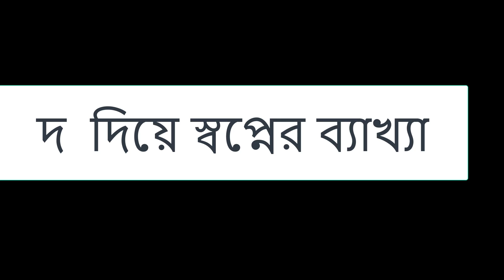দ দিয়ে স্বপ্নের ব্যাখ্যা sopner bekkha amol\আমলsopno সপ্ন ইসলামিক islamic video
saifullah  দ  দিয়ে স্বপ্নের ব্যাখ্যা sopner bekkha amol\আমলsopno সপ্ন ইসলামিক islamic video
islamic shorts
islamic status